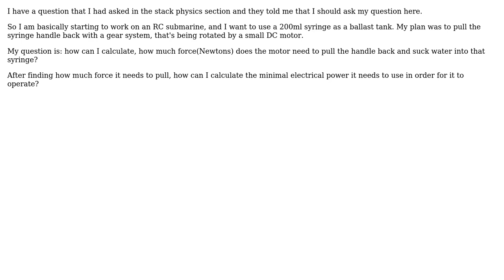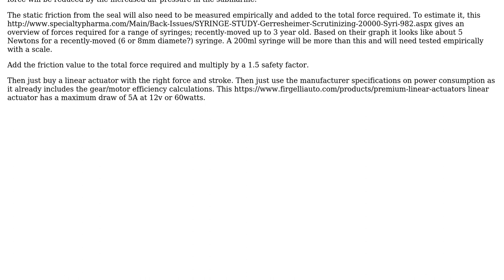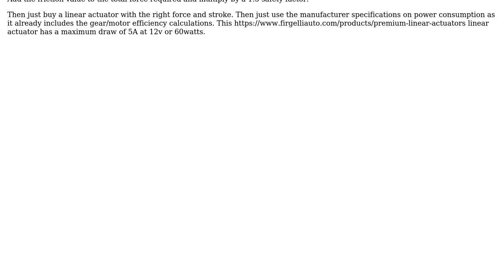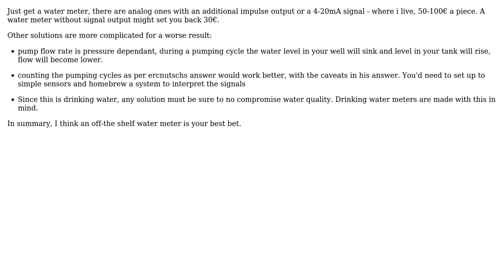Engineering: Air pressure under water (4 Solutions!!)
Engineering: Air pressure under water

With thanks & praise to God, and with thanks to the many people who have made this project possible! | Content (except music & images) licensed under CC BY-SA | Music | Images & others | With thanks to user Z. H user SF. user mart user ericnutsch user Bart and the Stack Exchange Network Trademarks are property of their respective owners. You are responsible for your own actions.